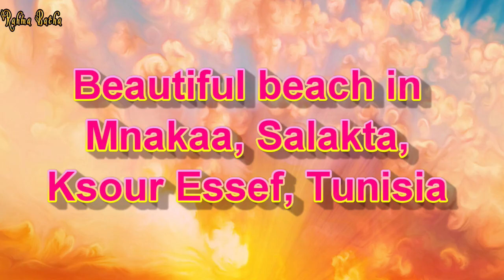Beautiful beach in Mnakaa, Salakta, Ksour Essef, Tunisia 🌻